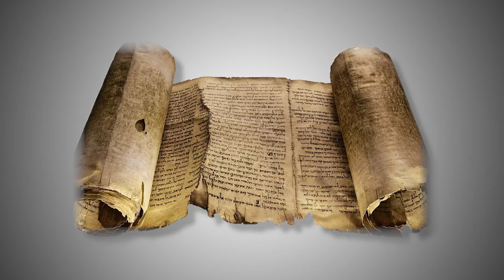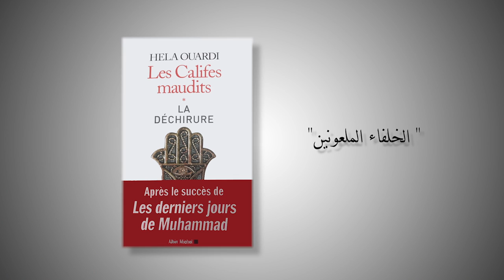التاريخ المبكر للإسلام | الحلقة 24 | حلقة خاصة عن مؤتمر إنارة